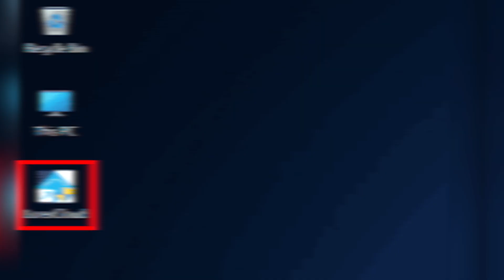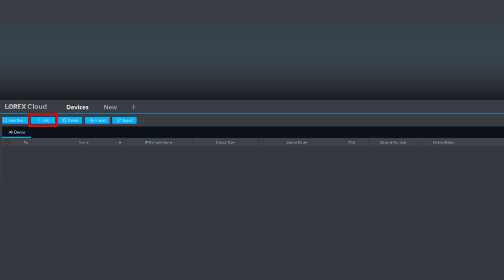How to Watch Lorex Camera on Computer (2025 Guide)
Want to view your Lorex security cameras on your PC or Mac? This 2025 guide makes it simple. First, download the correct desktop app—Lorex Client 13 or Lorex Cloud Client (also known as VMS Client)—based on your recorder model. These let you access live view, playback footage, and even record to your PC. Make sure your DVR/NVR is connected to the internet, with port forwarding or DDNS set up.

Prefer a web browser? You can still access your system via Internet Explorer mode in Edge—but modern browsers may not support the plugin anymore. Another option: use the free L-View Client to auto-discover your IP cameras on your network and connect using their IDs and passwords. It even supports RTSP streams, so you can access live feeds via VLC or other media players.

Whether you're backing up video, monitoring remotely, or just want bigger display than your phone, this guide covers all methods with easy-to-follow steps tailored to your setup!